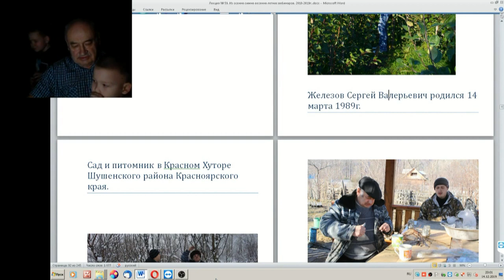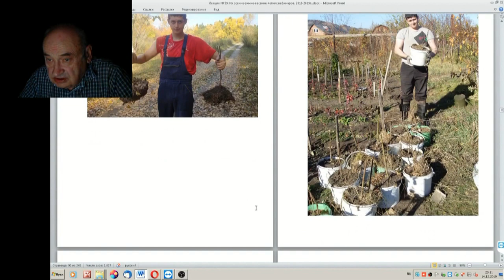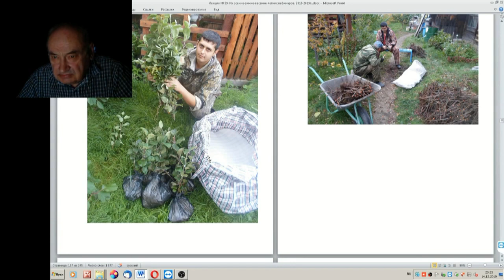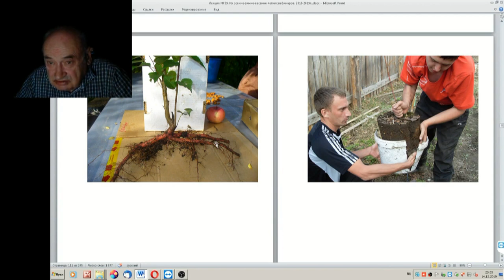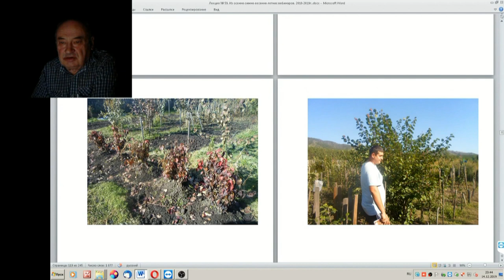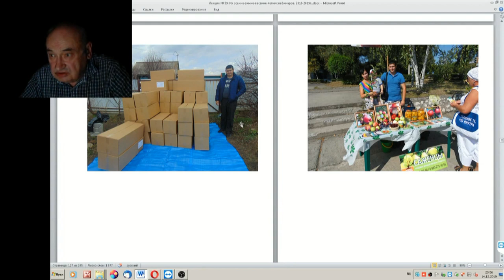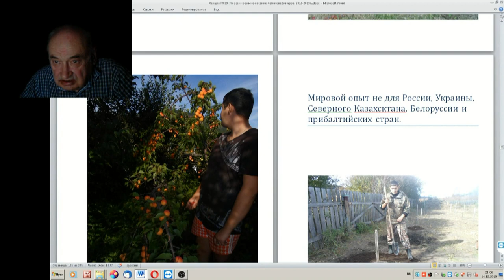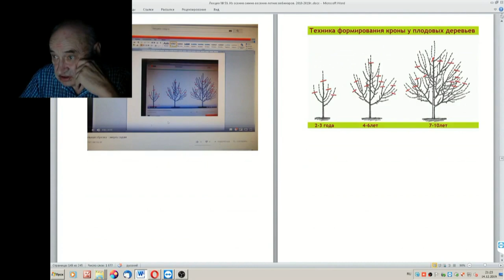59 ч 1 Питомник, мастер класс и секреты Сергея Железова